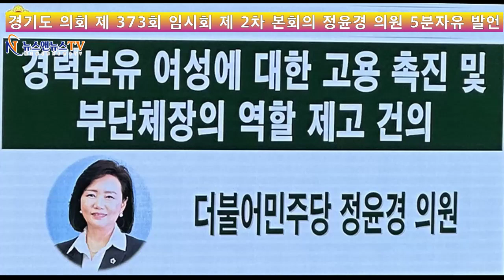경력 보유 여성에 대한 고용 촉진 및 부 단 체장의 역할 제고 건의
[양해용 기자]=경기도여성가족재단, 경기 복지 재단, 경기도 사회 서비스 원 등 돌 봄 노동의 경험과 역량을 전문적으로 활용할 수 있는 공공 기관을 별도로 선정해 경력 보유 여성의 취업 기회를 보다 확대하고, 더 나아가 경력 보유 여성을 우대하는 인사 정책을 펼쳐야 할 것입니다